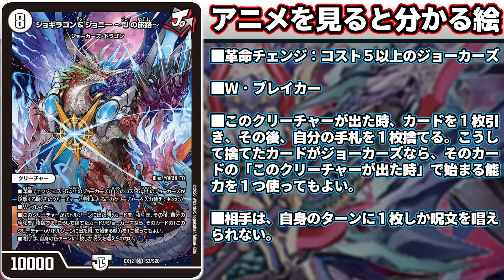No.274 変なコンボで再注目『ジョギラゴン＆ジョニー ～Jの旅路～』がヤバい【火単蛮族】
そろそろ紹介するカード消えてきたぞ
何故なら全国でJOしかいなかったから

入金方法

②PayPay

ご入金を確認次第、土日祝を除き、3日以内に発送させていただきます。